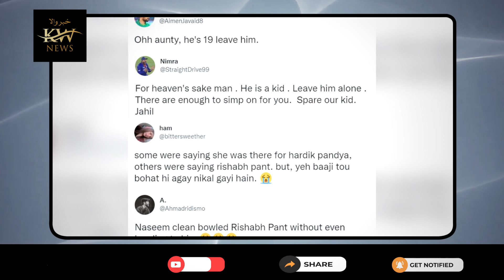Urvashi Rautela Posted An Edited Video Of Naseem Shah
In Pakistan Vs India cricket match, not only ordinary citizens participate in this event but Bollywood and Lollywoood stars are also seen supporting their respective teams with great zeal. During these moments, social media was flooded with memes especially when Urvashi Rautela posted an edited video of cricketer Naseem Shah. No sooner did she upload it on her Instagram, than her theft was caught by social media users and in this way Urvashi Rautela turned into a joke.